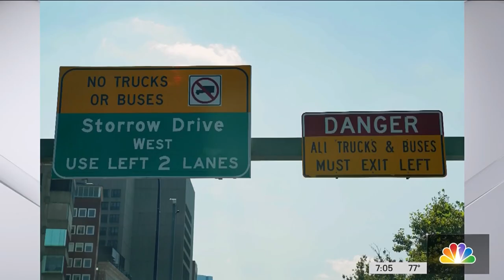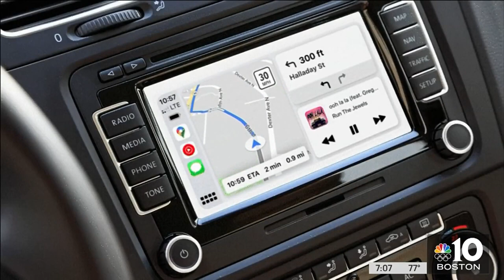Can We Make It Under That Bridge? A History of Storrowing – NBC Boston